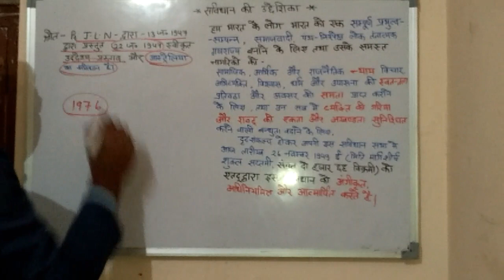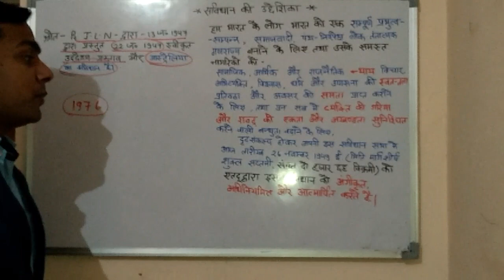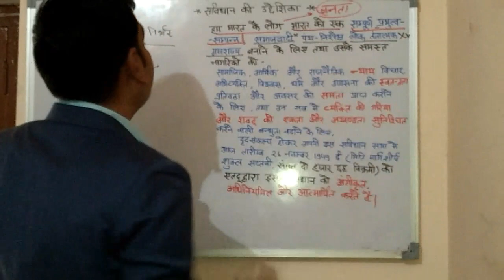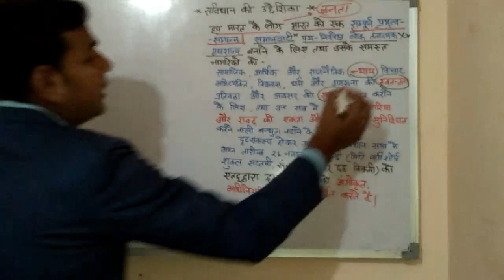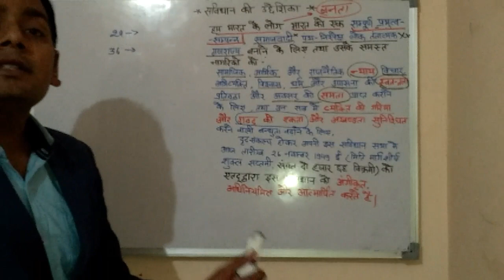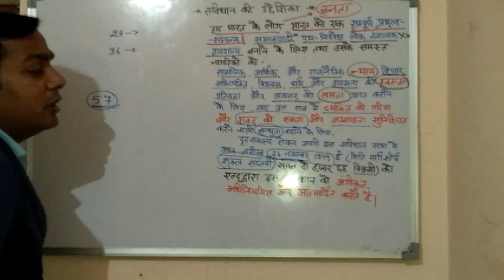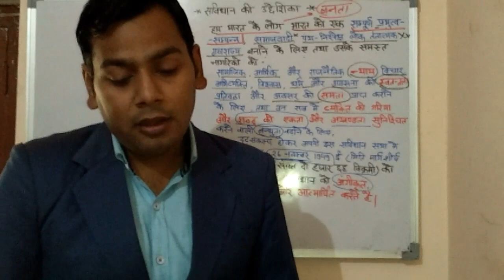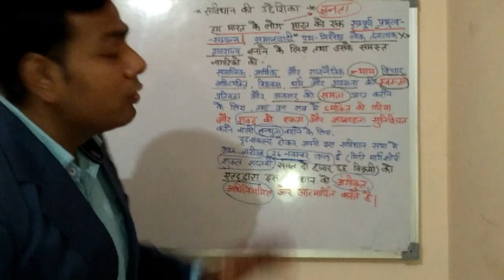संविधान // प्रस्तावना या उद्देशिका // upsssc,/ upp, rpf//up b.ed // Railway ntpc //,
इस वीडियो में मै प्रदीप शुक्ला आप सभी मित्रों के लिए संविधान के महत्वपूर्ण अंग प्रस्तावना के बारे में बता रहा हूँ
यह वीडियो सभी राज्य की परीक्षा तथा उत्तर प्रदेश पुलिस परीक्षा, रेलवे पुलिस परीक्षा तथा
अन्य परीक्षाओ मे भी उपयोगी  साबित होगा /